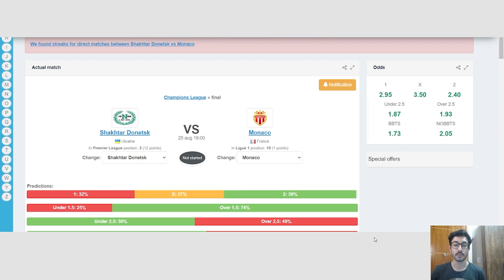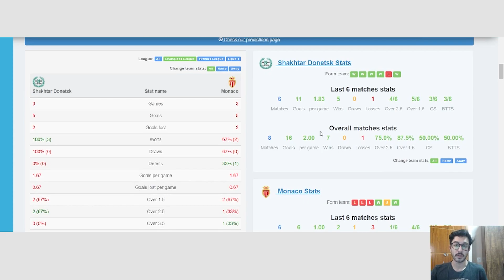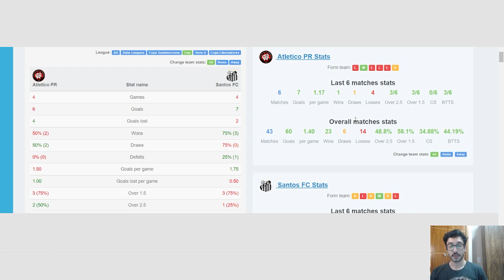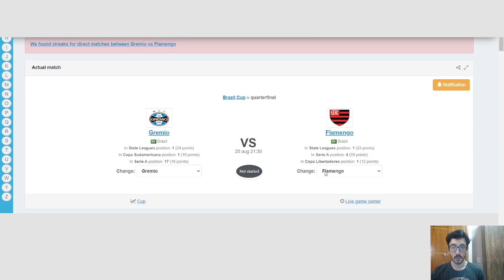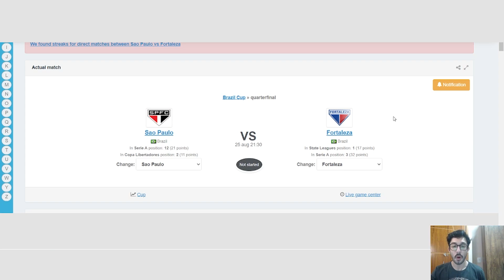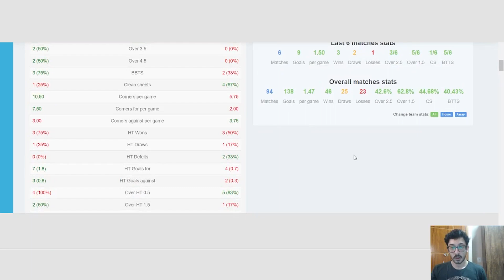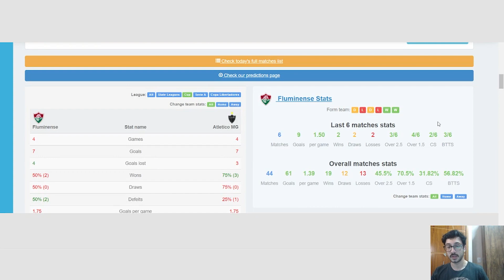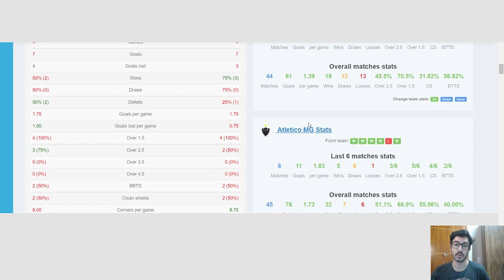SANTOS PASSA DO ATHLETICO? FLAMENGO VENCE? DICAS DE APOSTA DO VEM DE GREEN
Santos vai jogar contra o Athletico Paranaense pela Copa do Brasil e o Flamengo enfrenta o Grêmio pela mesma competição. Vem conferir em quem apostar com as dicas do Lucas Perillo.

Imagens, produção e apresentação: Lucas Perillo
Edição: Danilo Lacalle